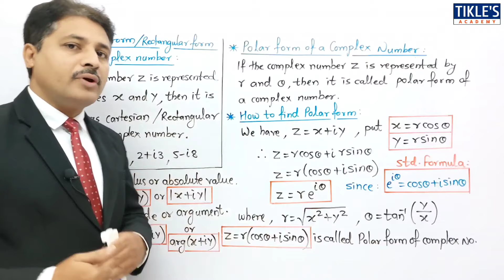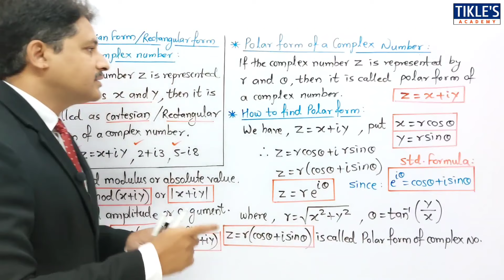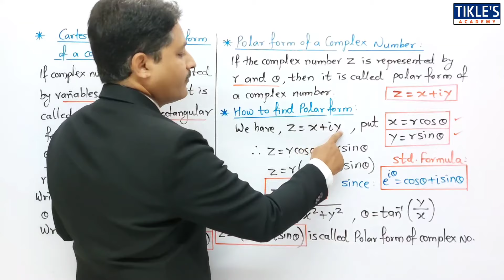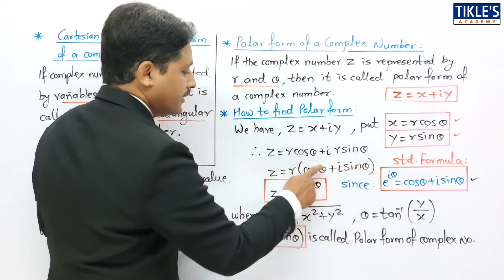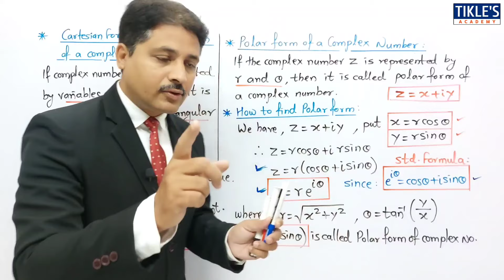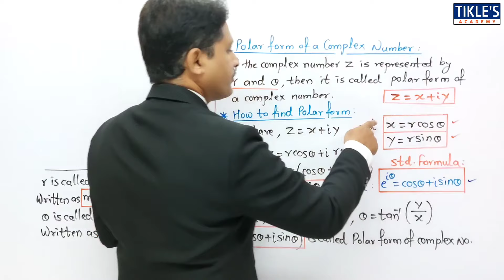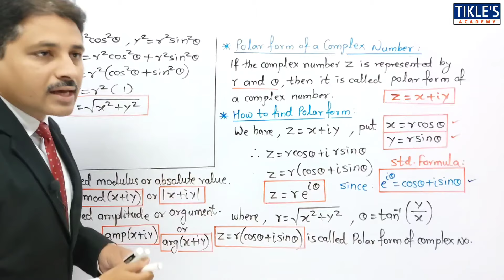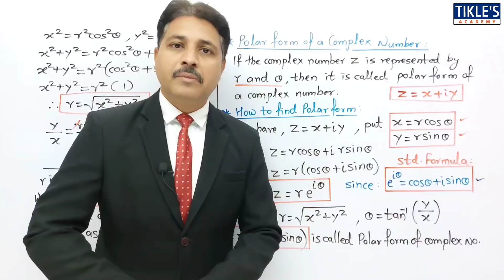COMPLEX NUMBER LECTURE 2 (हिंदी में) STUDY OF POLAR FORM AND RECTANGULAR FORM OF COMPLEX NUMBER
IN THIS VIDEO, NEW UNIT "COMPLEX NUMBER" CONTINUES AND POLAR FORM AND RECTANGULAR FORM OF COMPLEX NUMBER WILL COVER.